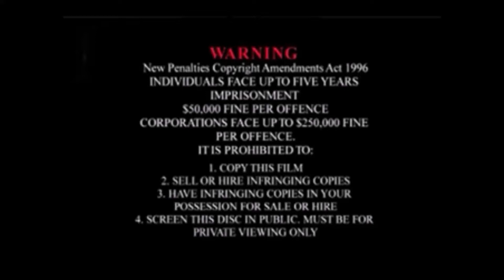opening to The Zenkai-Borgs Moon-Bug DVD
this is the DVD opening for The Zenkai-Borgs Moon-Bug
links below for the videos and pictures i used for the opening (Full credit)